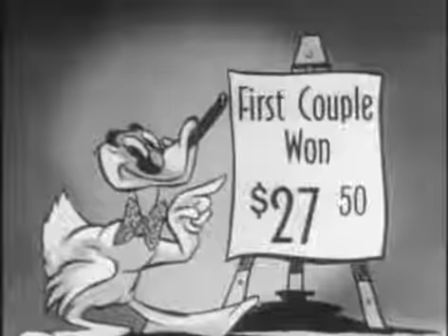You Bet Your Life! GROUCHO MARX Secret word: House